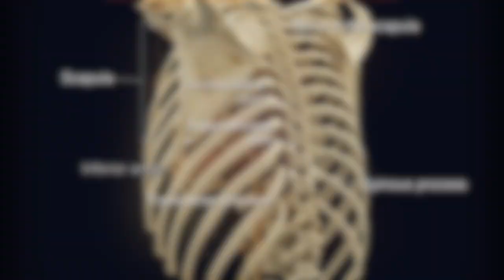CTisus Chest Atlas 3D CRT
Our award-winning app, free for both iPhone and iPad

CRT (cinematic rendering technique) is a novel imaging technique that creates photorealistic three-dimensional (3-D) images. This application reveals the unique advantages of cinematic rendering in demonstrating anatomy, with a focus on the anatomy of the chest. There is a tutorial that establishes a pattern-based approach to chest anatomy, which includes interactive 360 visualization followed by a self-assessment section, showing how cinematic rendering can be used in novel ways in medical education.